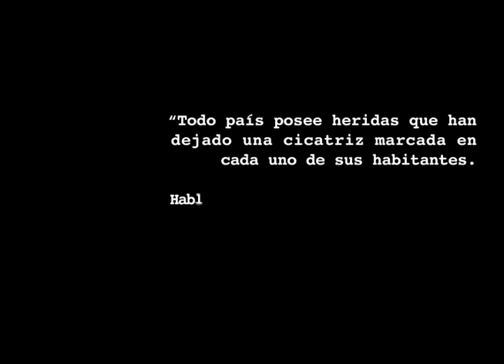Solo me embrocaba a llorar Trailer 1